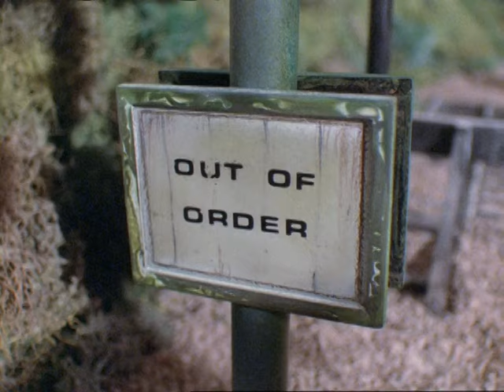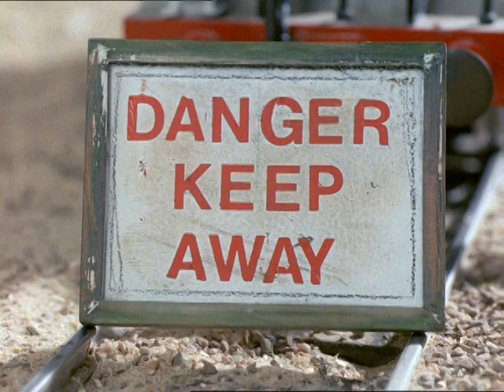Thomas & Friends™ | Thomas Goes Fishing | Throwback Full Episode | Thomas the Tank Engine